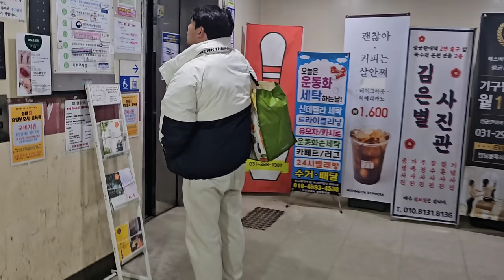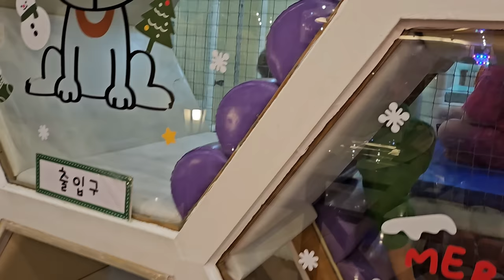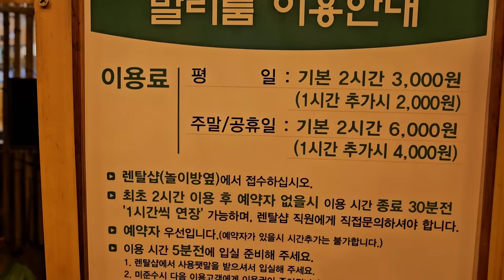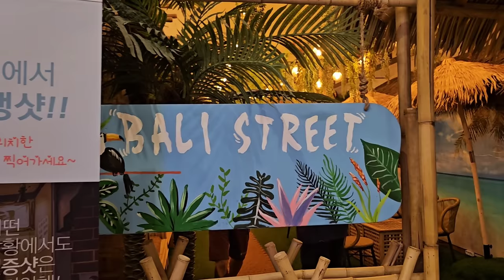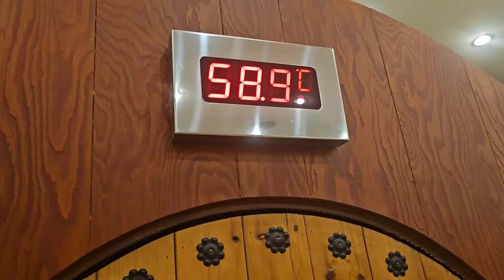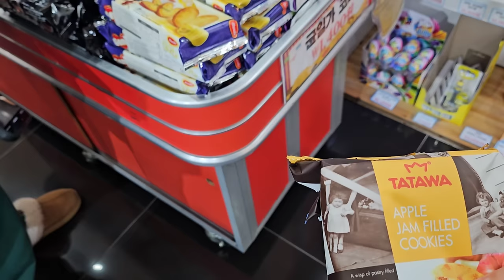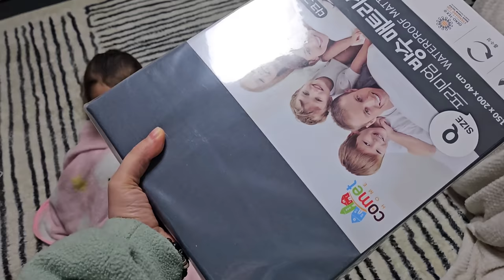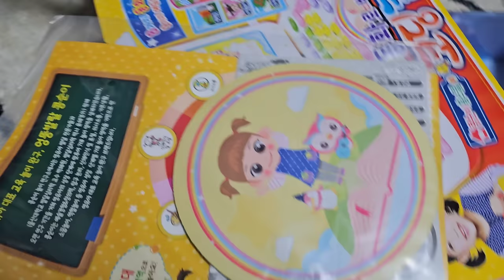Корейская САУНА/ Приехали на Bali/ Наконец-то накормили @KatyaKorea/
Реклама. ООО "Ясно. Лайв", ОГРН 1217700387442, ИНН 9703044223 erib:2SDnjeMavcR